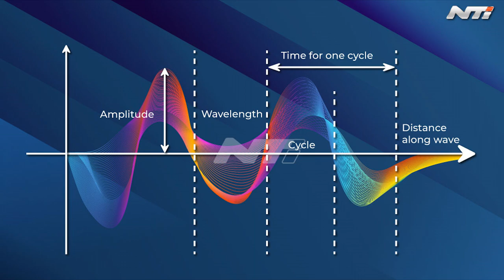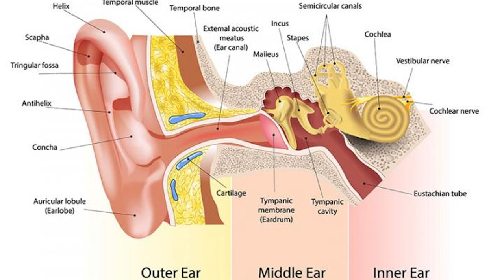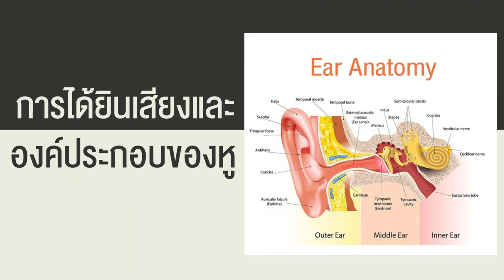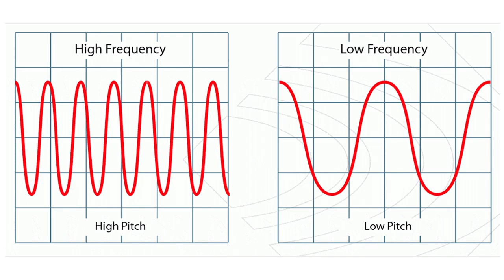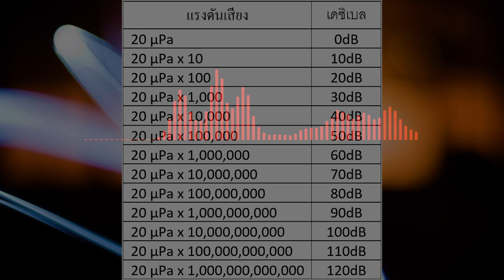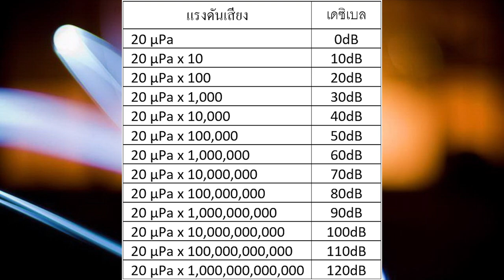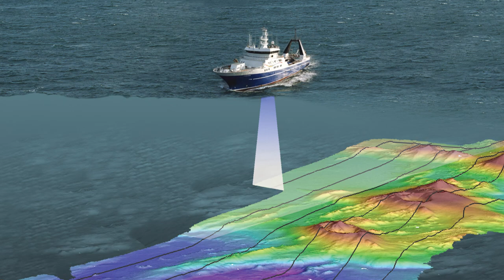Ep263 *คำภาษาไทยในภาษาเขมร # 9 เสียง, สำเนียง (សៀង,​ សំនៀង) คำเขมรคือ สำเลง (សំឡេង)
(ผมไม่ได้ได้เสนอคำไทยแท้นะครับ หลายคำเป็นคำพ้องที่ใช้เหมือนกัน แต่เขมรเอาของไทยไปใช้ครับ)

          สวัสดีครับ คำไทยในภาษาเขมรวันนี้ ขอเสนอคำว่า เสียง (សៀង) เมื่อเติมอุปสรรคข้างหน้าจะเป็น สำเนียง (សំនៀង) ทั้ง 2 คำ เป็นคำภาษาไทยที่ใช้ในประเทศเขมร,  คำว่า เสียง ภาษาเขมรใช้ว่า สำเลง (សំឡេង)
         เสียง (sound) เป็นคลื่นเชิงกลที่เกิดจากการสั่นสะเทือนของวัตถุ เมื่อวัตถุสั่นสะเทือน จะทำให้เกิดการอัดตัวและขยายตัวของคลื่นเสียง ถูกส่งผ่านตัวกลาง เช่น อากาศ ไปยังหู เสียงสามารถเดินทางผ่านสสารในสถานะก๊าซ ของเหลว และของแข็งก็ได้ แต่ไม่สามารถเดินทางผ่านสุญญากาศได้ เมื่อการสั่นสะเทือนนั้นมาถึงหู จะถูกแปลงเป็นพัลส์ประสาท ซึ่งจะถูกส่งไปยังสมอง ทำให้เรารับรู้และจำแนกเสียงต่าง ๆ ได้
       ดูภาพนี้ครับ
       แผนภูมิแสดงการได้ยินเสียง (สีน้ำเงิน : คลื่นเสียง; สีแดง: แก้วหู; สีเหลือง: คลอเคลีย; สีเขียว: เซลล์รับรู้การได้ยิน; สีม่วง : สเปกตรัมความถี่ ของการตอบสนองการได้ยิน; สีส้ม: อิมพัลส์ประสาท)
       สำเนียง (accent) หมายถึง เสียง หรือ การออกเสียง คนไทยที่อยู่ต่างถิ่นกันมีสำเนียงต่างกัน คือ ออกเสียงต่างกัน สังเกตได้จากเสียงพยัญชนะ เช่น คำที่คนไทยภาคกลางออกเสียงเป็น ช ช้าง ไทยถิ่นเหนือจะออกเสียงเป็น จ จาน และไทยถิ่นอีสานจะออกเสียงเป็น ซ โซ่ ดังในคำที่ไทยถิ่นกลางออกเสียงว่า ช้าง ไทยถิ่นเหนือออกเสียง จ๊าง และไทยถิ่นอีสานออกเสียงเป็น ซ่าง นอกจากเสียงพยัญชนะ สำเนียง อาจต่างกันด้วยเสียง สระ และวรรณยุกต์ก็ได้ นอกจากนั้น ยังอาจต่างกันเรื่องการกร่อนคำ น้ำเสียง การเน้นหนัก การออกเสียงขึ้นจมูก และอื่น ๆ อีก แต่ไม่ว่าจะพูดภาษาไทยด้วยสำเนียงแบบใด ก็ถือว่าไพเราะ และเป็นไทยเท่ากันทั้งนั้น
        คุณลักษณะเฉพาะของเสียง ได้แก่ ความยาวช่วงคลื่น แอมปลิจูด ความเร็ว และ ความเข้มเสียง แต่ละเสียงมีความแตกต่างกัน เสียงสูง-เสียงต่ำ, เสียงดัง-เสียงเบา, หรือคุณภาพของเสียงลักษณะต่าง ๆ ทั้งนี้ขึ้นอยู่กับแหล่งกำเนิดเสียง และจำนวนรอบต่อวินาทีของการสั่นสะเทือน
        ระดับเสียง (pitch) หมายถึง เสียงสูงเสียงต่ำ สิ่งที่ทำให้เสียงแต่ละเสียงสูงต่ำแตกต่างกันนั้น ขึ้นอยู่กับความเร็วในการสั่นสะเทือนของวัตถุ วัตถุที่สั่นเร็วเสียงจะสูงกว่าวัตถุที่สั่นช้า โดยจะมีหน่วยวัดความถี่ของการสั่นสะเทือนต่อวินาที เช่น 60 รอบต่อวินาที, 2,000 รอบต่อวินาที เป็นต้น วัตถุที่มีความถี่ในการสั่นสะเทือนมากกว่า จะมีเสียงที่สูงกว่า หากความถี่มากขึ้นเท่าตัว ก็จะมีระดับเสียงสูงขึ้นเท่ากับ 1 ออกเตฟ (octave) ภาษาไทยเรียกว่า 1 ช่วงคู่แปด ยกตัวอย่างคือ โน้ตดนตรี
        ความยาวช่วงคลื่น (wavelength) หมายถึง ระยะทางระหว่างยอดคลื่นสองยอดที่ติดกันซึ่งเกิดขึ้นระหว่างการอัดตัวของคลื่นเสียง (คล้ายคลึงกับยอดคลื่นในทะเล) ยิ่งความยาวช่วงคลื่นมีมาก ความถี่ของเสียง (ระดับเสียง) ยิ่งต่ำลง
        ความกว้างช่วงคลื่น (bandwidth) หมายถึง ขนาดของวงคลื่นสองวงที่แผ่กันซึ่งเกิดขึ้นเมื่อความยาวของคลื่นเสียงมีน้อย ยิ่งความกว้างช่วงคลื่นมีมากความถี่ของเสียง (ระดับเสียง) ยิ่งสูงขึ้น
         เสียงดัง (Noise) ค่าระดับความดันเสียง ที่อ่านได้จากการตรวจวัดโดยเครื่องวัดเสียงนั้น เป็นค่าทีได้จากการเปรียบเทียบกับความดันเสียงอ้างอิง มีหน่วยวัดเป็น เดชิเบล (decibel : dB) ถ้าทำงานกับเครื่องมือมีเสียงดัง จะต้องมีที่ครอบหู เพื่อลดเสียง จะได้ไม่ต้องได้ยินเสียงที่ดังมากเกินไป ระดับเสียงที่มีความปลอดภัยใน การได้ยินสำหรับมนุษย์ คือ ความดังประมาณ 75 เดซิเบล หรือน้อยกว่า
         ในการวัดระดับความดังของเสียง มีหน่วยที่เรียกว่า เดซิเบล ตามปกติคนเราจะเริ่มได้ยินเสียงที่ระดับความดัง 10-20 dB
ระดับเสียงที่ 30 dB จะเป็นเสียงกระซิบเบาๆ
ระดับเสียงที่ 40-60 dB จะเป็นเสียงพูดสนทนาที่ใช้อยู่ทั่วไปในชีวิตประจำวัน
ระดับเสียงที่ 80 dB เริ่มรู้สึกหนวกหู เทียบได้กับเสียงกลางถนนขณะการจราจรติดขัด
ระดับเสียงที่ 80-90 dB จะเป็นประมาณในโรงงานที่มีเครื่องจักรเสียงดังทำงานอยู่
ระดับเสียงที่ 90-100 dB เป็นเสียงดังของเครื่องบินขณะบินขึ้น
         องค์การอนามัยโลก ได้กำหนดไว้ว่าเสียงที่เริ่มมีอันตรายต่อหู คือเสียงที่มีความดังระดับ 80-90 dB ขึ้นไป
ส่วนช่วงเวลาก็มีความสำคัญเช่นกันเพราะพบว่า ถ้าต้องทำงานในที่มีเสียงดังระดับ 80-90 dB จะต้องทำงานนั้นไม่เกิน วันละ 7-8 ชม. เพราะถ้าเกินกว่านี้จะเกิดอาการหูอื้อ นานไปจะทำให้ประสาทหูถูกทำลายจากเสียงดังได้
         แอมพลิจูด (amplitude) หมายถึง ความสูงระหว่างยอดคลื่นและท้องคลื่นของคลื่นเสียง ที่แสดงถึงความเข้มของเสียง (Intensity) หรือความดังของเสียง (Loudness) ยิ่งแอมปลิจูดมีค่ามาก ความเข้มหรือความดังของเสียงก็ยิ่งเพิ่มขึ้น
        มนุษย์เราที่มีความปกติทางการได้ยินโดยทั่วไป จะสามารถรับฟังเสียงได้ตั้งแต่ความถี่ 20-20000 รอบต่อวินาที หรือ เฮิรตซ์ (Hertz ; Hz) และจะรับรู้การได้ยินดีที่สุด ที่ความถี่ 4,000 Hz , สำหรับความถี่ที่ต่ำกว่า 20 Hz เราแทบจะไม่ได้ยินเสียงในย่านความถี่นั้นเลย แต่อาจจะรับรู้การกำเนิดเสียงในย่านความถี่นั้น เป็นความรู้สึกสั่นสะเทือนขึ้นมาแทน ความถี่ของการสนทนาซึ่งมี ความถี่ต่ำ คือ ที่ 500 ถึง 2,000 เฮิรตซ์
         เท้าของช้างรับรู้ความถี่ต่ำได้ เช่น ก่อนเกิดสึนามิ ช้างจะรับรู้ได้ก่อนมนุษย์ เสียงที่มีความถี่สูงกว่าที่หูมนุษย์ได้ยิน เช่น เสียงของปลาโลมา สื่อสารกันด้วยคลื่น อัลราโซนิค (ultrasonic) ที่หูมนุษย์ไม่อาจได้ยินได้